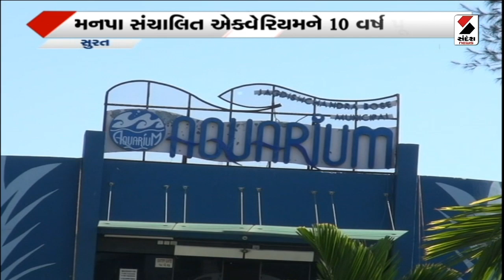Surat News | સુરત મહાનગર પાલિકા સંચાલિત એક્વેરિયમને આજે 10 વર્ષ પૂરા થયા | SMC | Gujarat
સુરત મહાનગર પાલિકા સંચાલિત એક્વેરિયમને આજે 10 વર્ષ પૂરા થયા છે.. પાલ વિસ્તારમાં આવેલા એક્વેરિયમે આ દસ વર્ષ દરમિયાન બહોળી લોકપ્રિયતા મેળવી છે.. આ સમયગાળા દરમિયાન 33 લાખ લોકોએ મુલાકાત લીધી.. જેના થકી મનપાને કુલ 17 કરોડ રૂપિયાની આવક થઈ છે.. માત્ર સુરત જ નહીં પરંતુ દક્ષિણ ગુજરાત અને અન્ય સ્થળોથી આવતા લોકો અહીં અચૂક મુલાકાત લે છે.. દરિયાઈ થીમ પર બનાવાયેલા એક્વેરિયમમાં આવીને લોકોને દરિયાઈ વાતાવરણની અનુભૂતિ થાય છે.. અહીં જહાજની અંદર મરીન શીપ જેવી મોટી પ્રતિકૃતિઓ પણ મૂકાઈ છે.. દેશ-વિદેશથી અંદાજે 120 પ્રકારની માછલીઓ અને દરિયાઈ જીવોને રાખવા 1500 લિટરની ક્ષમતાવાળા 45થી વધુ વોટર બોક્સ બનાવાયા છે.. આ વિશાળ માછલીઘરે લોકોમાં જબરજસ્ત આકર્ષણ જમાવ્યું છે..